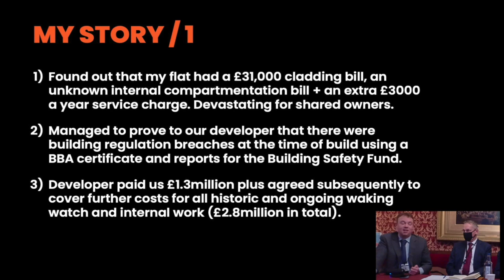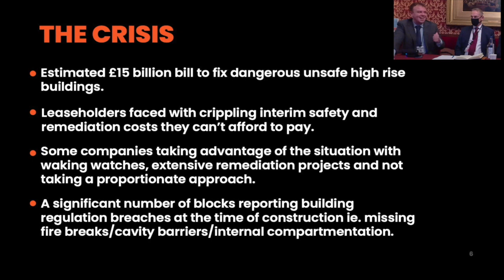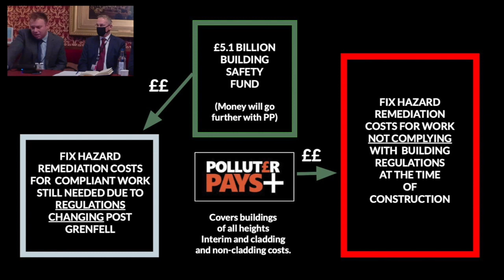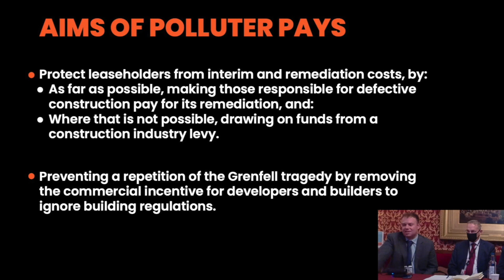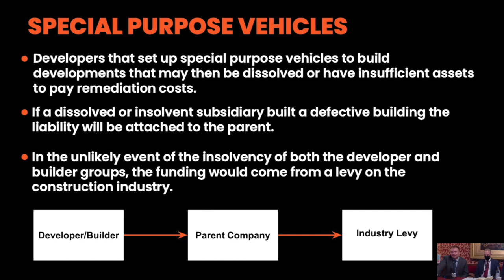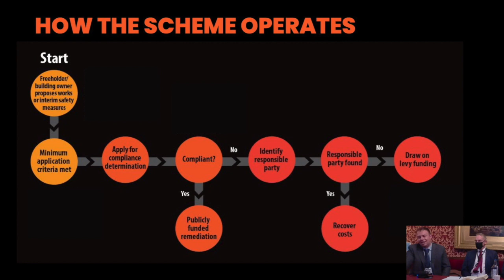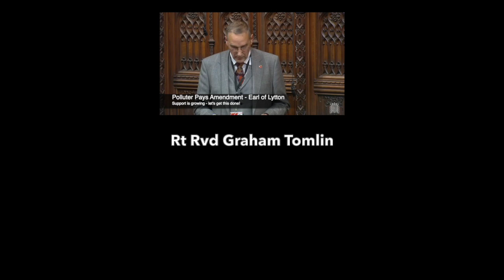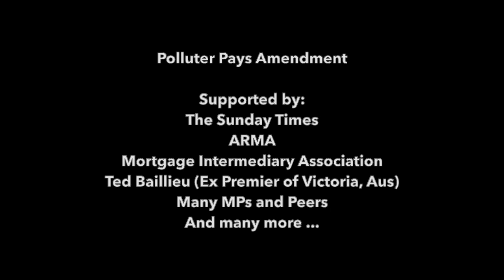Polluter Pays Amendment Conference (House of Lords)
Conference recorded in the House of Lords in December 2021

This conference discusses the polluter pays legislation. The just, equitable and fair way to end the building safety crisis.

Firstly it wouldn't involve the courts in the 1st instance but uses a quasi judicial process with experts checking the basics external walls / internal compartmentation being installed correctly. MANY buildings would FAIL this test. Crucially landlords or leaseholders won't have to pay for high legal costs and the determination process will be quick and efficient in most cases. Joint and several liability on the developer and lead contractor. Appeals to the FTT.

Secondly no leaseholder exclusions with cladding, non cladding and all historic waking watch included too. Leaseholders shouldn't have to pay for any costs if the builders built defective buildings that broke the law at the time of construction. If the builders don't exist, a wide construction industry levy will fund the remediations.

Thirdly it would protect the future from defective building and bring in the whole construction industry into the picture for redress if they break the law. As  it proves liability, developers/cladding manufacturers will not be able to escape as they are trying to do with the pledges. It would also mean landlords aren't made to pay for the failures of the construction industry.

Fourthly the proposal was well supported by many large organisations and parliamentarians and many Bishops! It really should be law and if we all lobby hard, it can be.

It still is the one chance we have to unlock the building safety crisis, reform construction for the future and end the race to the bottom in the industry. Drafted by parliamentary counsel and ready for the statute book!